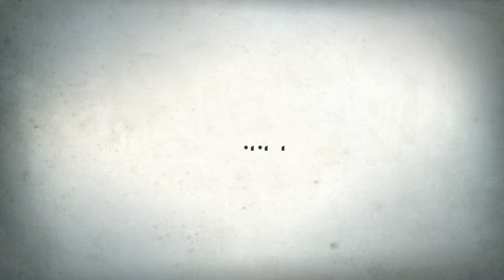Roberto Conti - Entrevista iCity